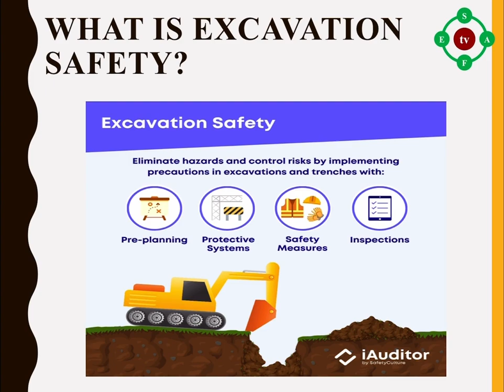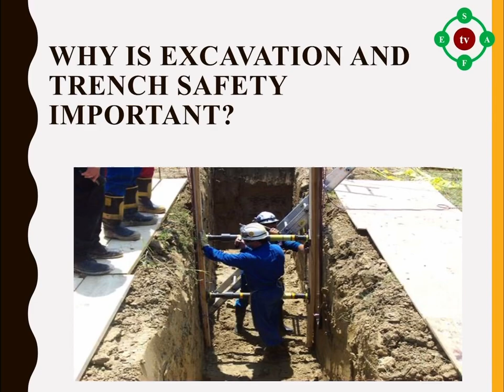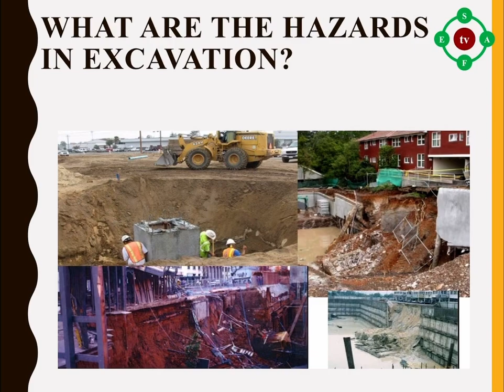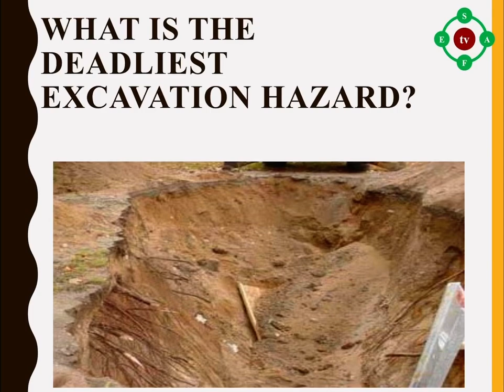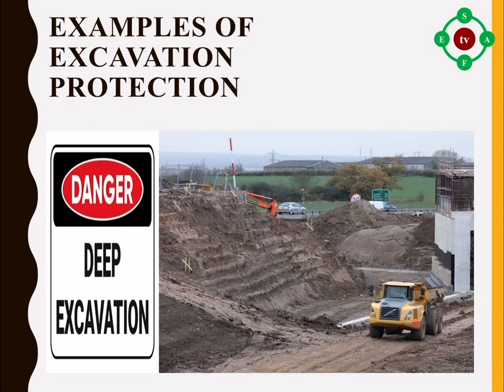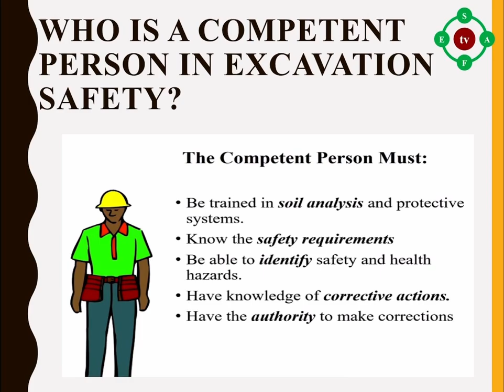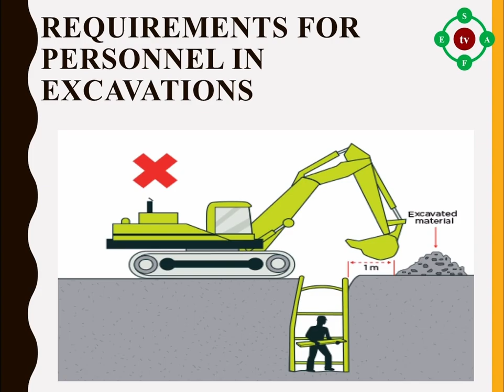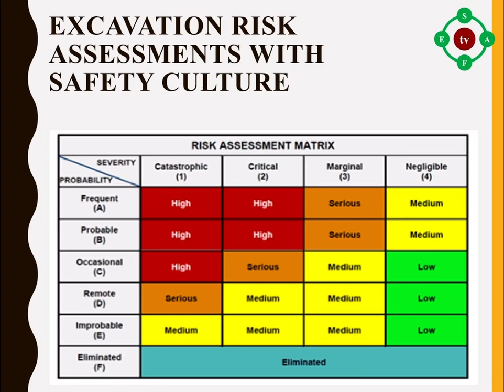Basic Tips On Excavation Safety